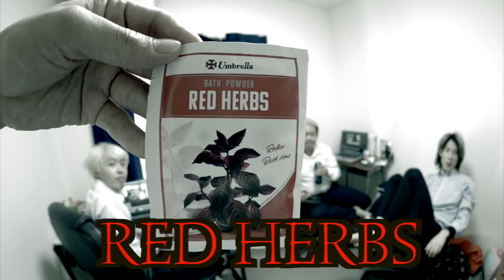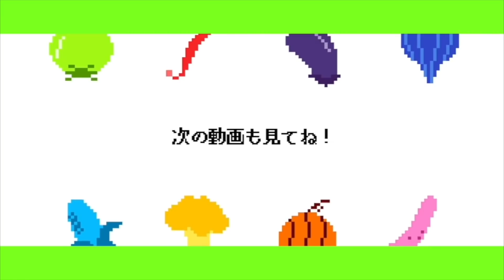侵入者がいた形跡があったんだが。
過去にあった侵入者の動画

3:40 に表示される「z」は「事件発生」のテロップミスです。

もしどこかでトイレの流し忘れがあったら犯人はあの人です。

編集:トゥイ

Day 1087